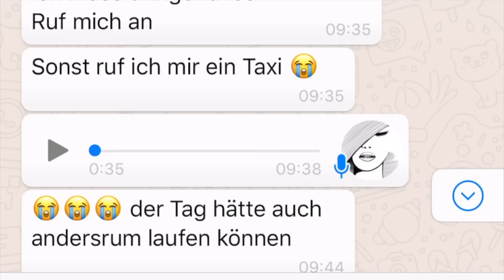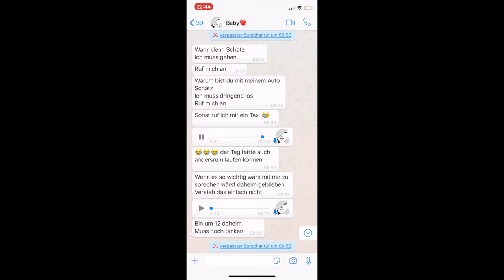2 JAHRE VERHEIRATET ❤️ Team Harrison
Garnicht so einfach Sarah zu überraschen 😅 Viel Spaß beim anschauen

FAMILIE HARRISON